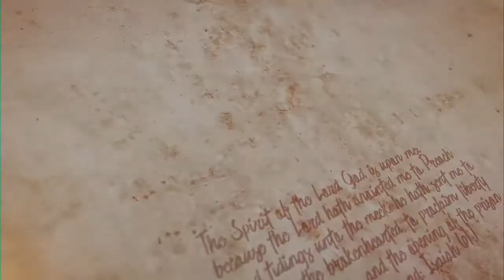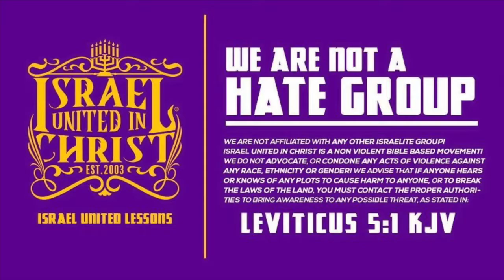The Blue Print For Israel